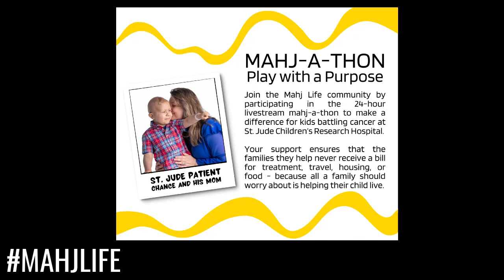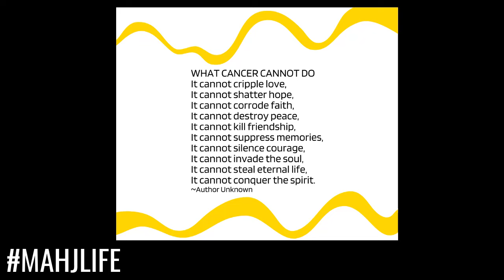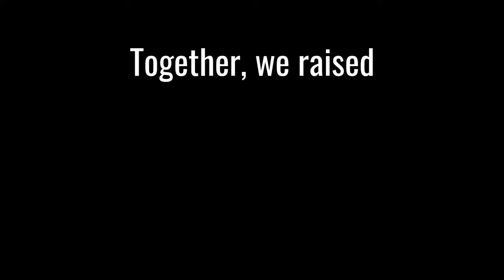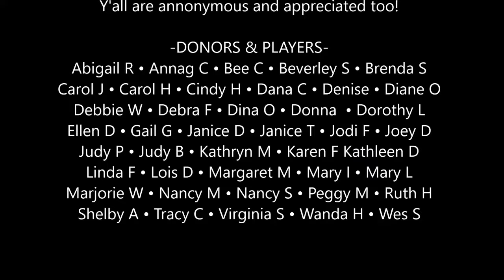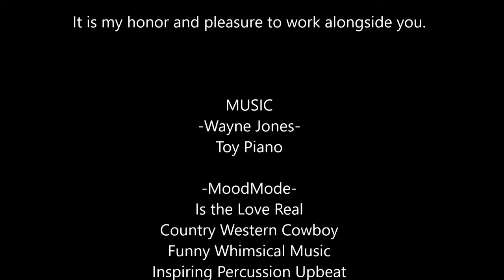MAHJ-A-THON 2024 Highlights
The inaugural 24-hour MAHJ-A-THON event was held on Saturday, 10/26/2024. Community members made generous donations to support the efforts of St. Jude Children's Research Hospital Some joined in let’s play segments and bid on silent auction items. Segments with interactive presentations and gameplay featured commentary on some topics from the Skills and Strategies Matrix

MUSIC
Wayne Jones
 - Toy Piano

MoodMode
 - Is the Love Real
 - Country Western Cowboy
 - Funny Whimsical Music
 - Inspiring Percussion Upbeat
 - Futuristic Stop
 - Stomp Fight

Humans Win
 - Elves

 - If I Had a Chicken
I pour passion, time, and resources into the Mahj Life YouTube channel, Facebook group, and website, which have been free of charge to all viewers since their inception. My goal is to provide educational, enriching, and entertaining content. My mission is to help you learn fast so you can play hard.

Michele Frizzell
Instructor, Author, Speaker

6175 Hickory Flat Hwy Ste 110-335